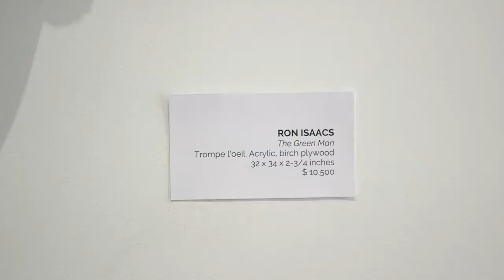Momentum Art Gallery Opening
A recap of Momentum's art gallery opening in Asheville, N.C.

Filmed on a Canon C100.